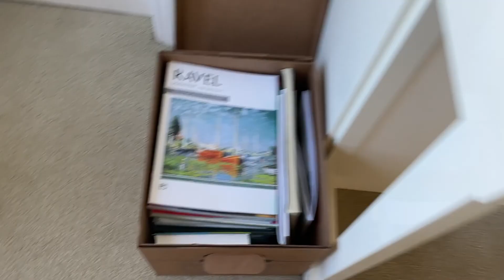March vlog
blinked three times, and the third month of 2022 was over🤯
since I'm releasing a musical version of a calendar this year (aka one song per month, named after that month), I also wanted to end each month with a little vlog of my life for the past 4 weeks☺️
it's also kind of super convenient that I have the *perfect* song to use for each of these vlogs🙃🙃🙃